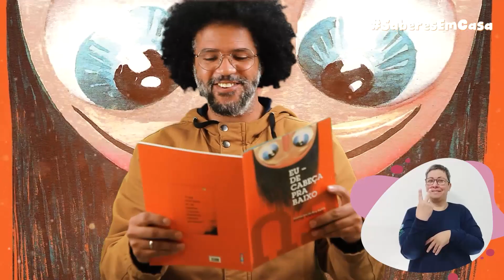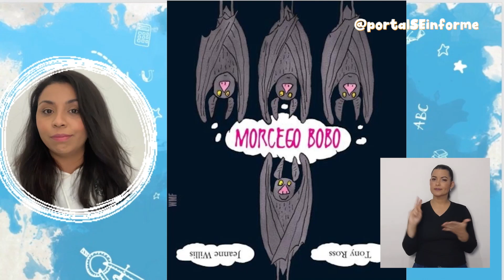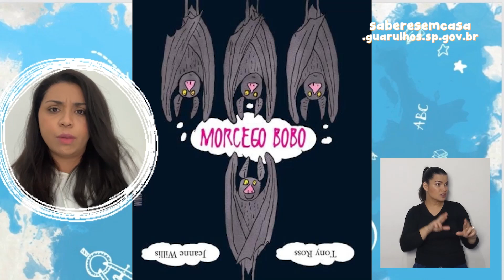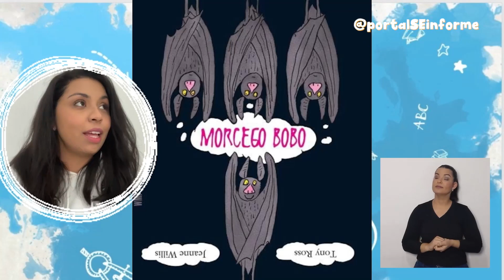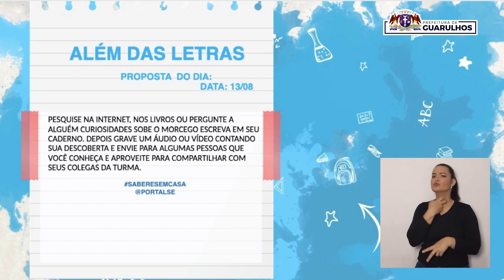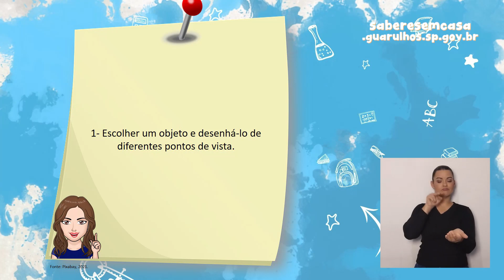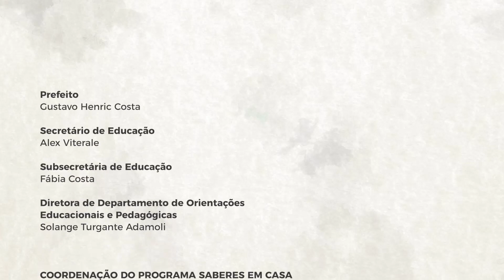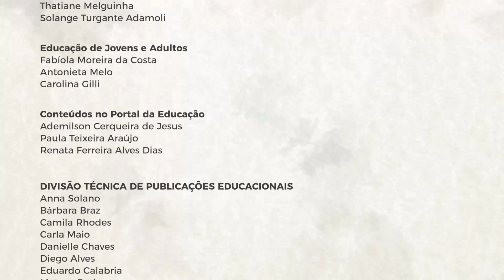Saberes em Casa - 13/08/2021 - Ensino Fundamental